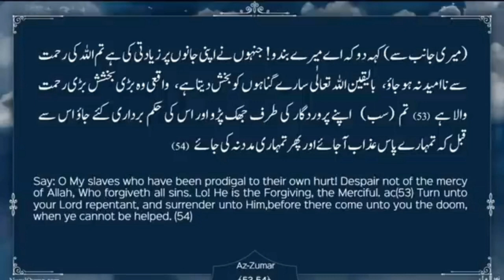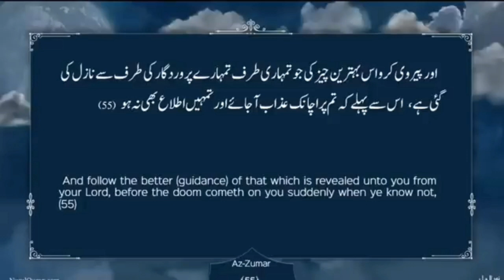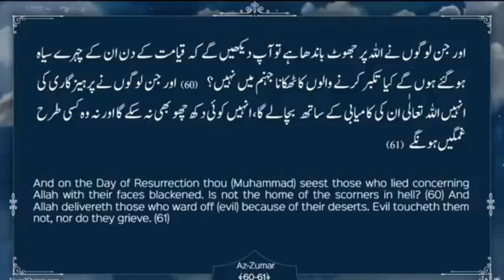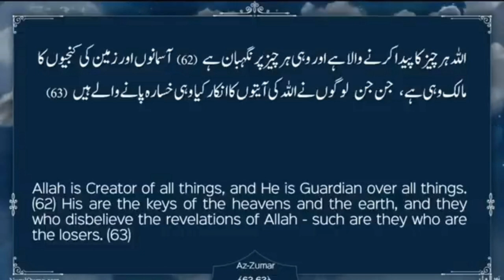Qyamat ke din ki hasrat: Quranic Gems : Juz 24 DQ23 | Nurulquran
Language : Urdu

Nurulquran.com
Nurulquranlive.com